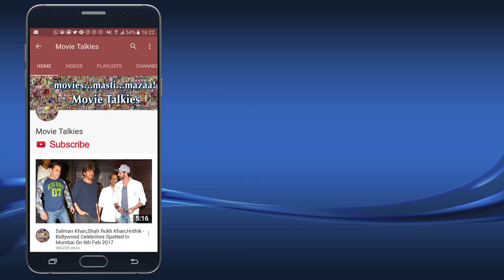Ayushmann Khurrana & Kriti Sanon Promote Bareilly Ki Barfi At Umang Festival 2017